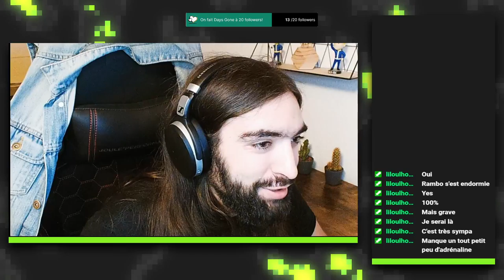STRAY - Episode 1